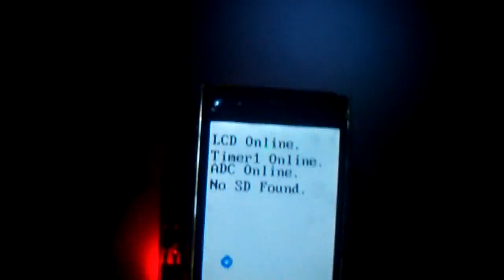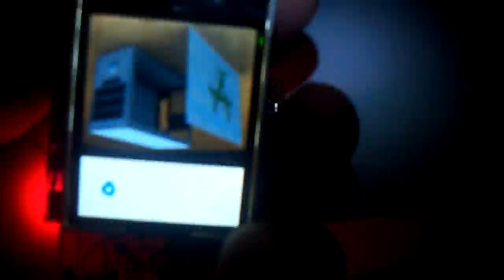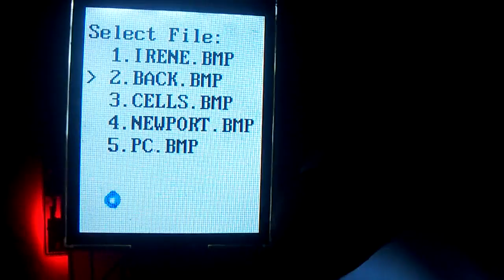Image Viewer V1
Version 1 of my personal image viewer. I plan on making it smaller and more user friendly. This was like a test run and stuff. Still working on code.